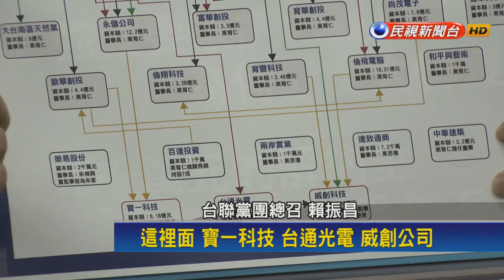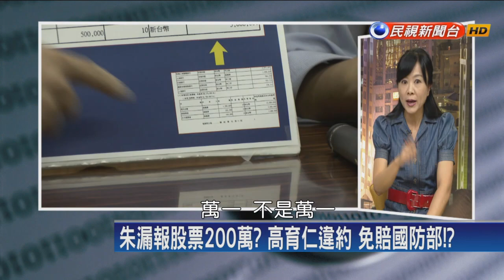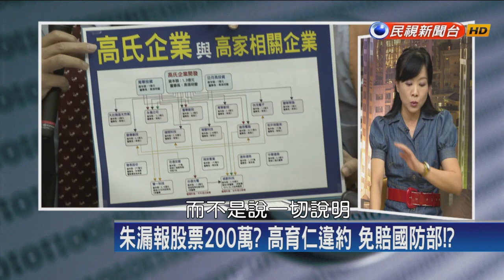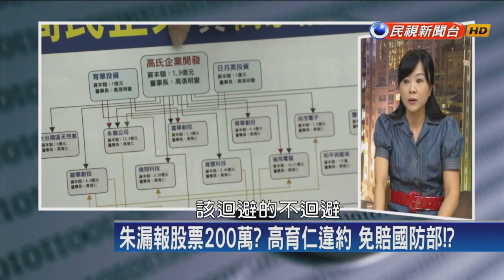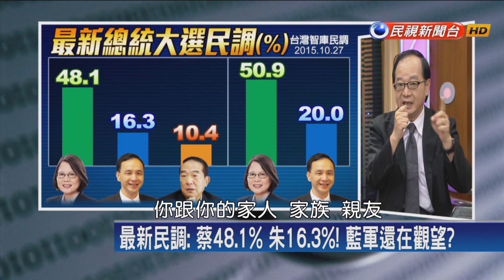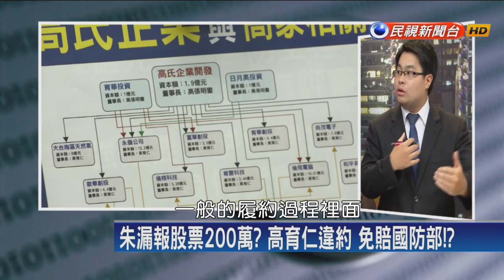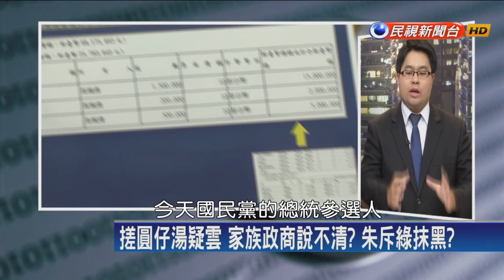2015.10.27【頭家來開講】換柱搓圓仔湯 張亞中爆料? 朱能過這關?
昨傳陳亭妃 今傳張亞中!關鍵錄音將曝光?
葉自爆:3千萬只是第一筆!? 國黨給柱多少?
換柱疑雲 國民黨開多少支票? 特偵辦真變假?
席開40桌 動員200人! 張榮味挺朱 挺到變賄選?
特偵辦搓圓仔湯 朱說負面選舉? 忘了宇昌案?
朱漏報股票200萬? 高育仁違約 免賠國防部!?
搓圓仔湯疑雲 家族政商說不清? 朱斥綠抹黑?